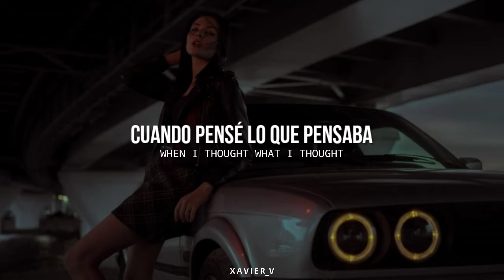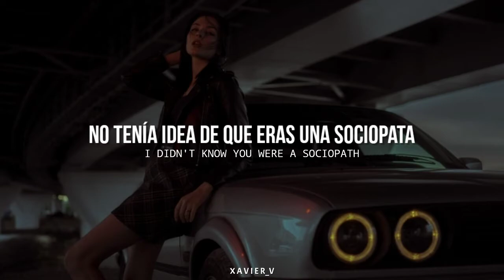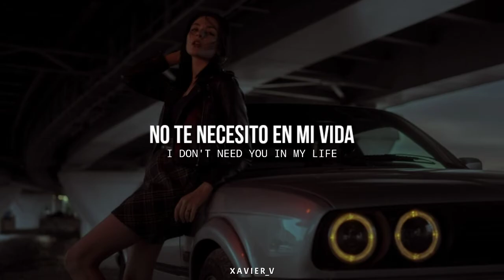STéLOUSE - Sociopath feat. Bryce Fox (Lyric) // Sub Español - Ingles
➤ Artista/Artist: StéLouse
➤ Álbum: Socio
➤ Genero/Genre: Electronic
                   Solo escuchen esa Rolita 🤙

🎶 StéLouse - Sociopath feat. Bryce Fox 🤙🎶
Lyrics, Letra:
(Intro/Entrada de la Pieza}:
Hey!

(Verse 1/Primer Verso}:
The feelings I caught,
the time that I lost
Said it's tough looking back when I thought what I thought
Yeah, I feel ashamed,
embarrassed with rage
So I bloody the rain on your pity parade

(Pre-Chorus/ Pre-Coro}:
So cry, cry, cry
I don't need you in my life
Need you in my life, no
you don't even have to try
Don't even have to try (fuckin ho')

(Chorus/Coro}:
I didn't know you were a sociopath

(Verse 2/ Segundo Verso}:
So you been living two lives with two guys
Bet you got your tubes tied
Heard a lotta this, a lotta that, a lotta lotta lies
The other night your mom passed away and it was weird
That you just went about your day and didn't even shed a tear
I feel bad you don't feel bad, sad you don't feel sad
But I'm the last to help a crazy bitch that goes behind my back

(Bridge/Interludio}:
They say that love kills (say that love kills)
It ain't not quite what it seems (ain't not quite as it seems)
Don't be shocked when you lost what you called meant to be
Say I feel afraid, 'cause your crazy's for days
You said he wasn't me and it don't mean a thing